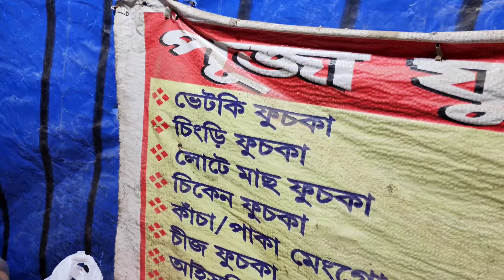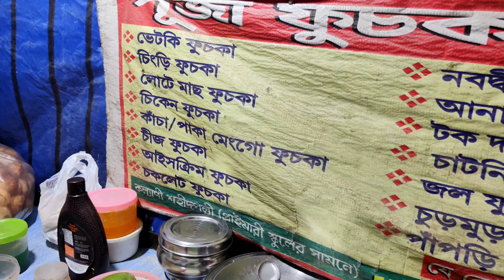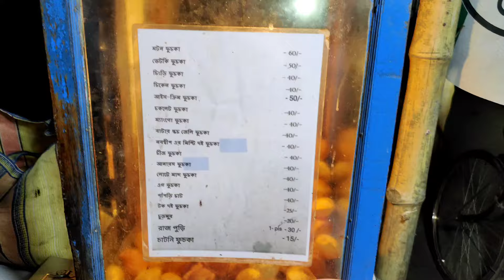10 টাকায় 10 টা ফুচকা 🥰 জলের দামে ফুচকা খাও 🙂 ফুচকা গ্রাম